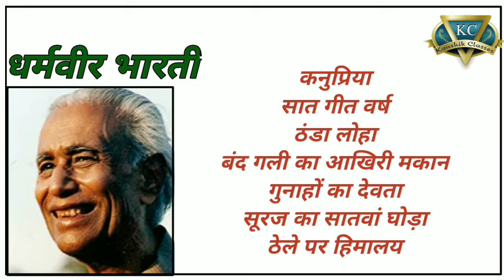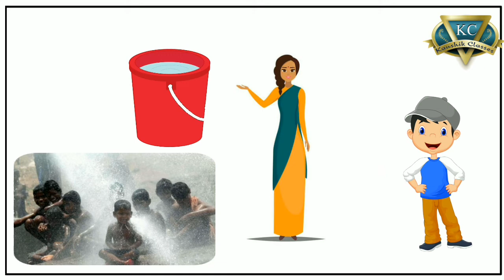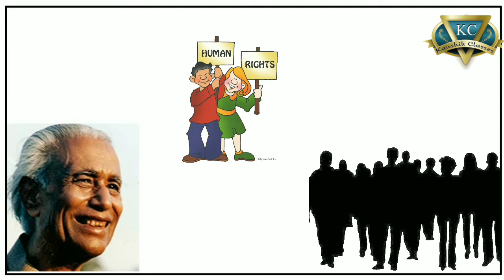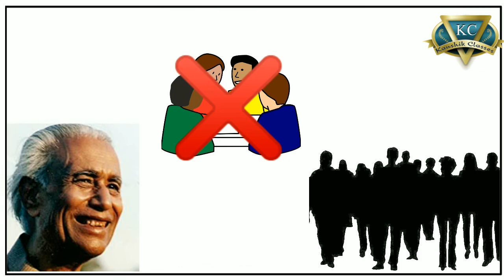Chapter 13 काले मेघा पानी दे | धर्मवीर भारती Kale Megha Paani De Dharamveer Bharti | Kanchan Kaushik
kaale megha paani de class 12 summary
Chapter 13
काले मेघा पानी दे
धर्मवीर भारती
Kale Megha Pani De
Dharamveer Bharti
आरोह
Kanchan Kaushik
Aroh Class 12
class 12 aaroh 2